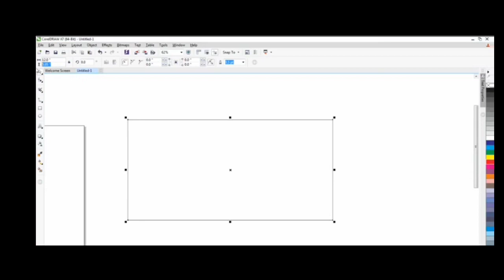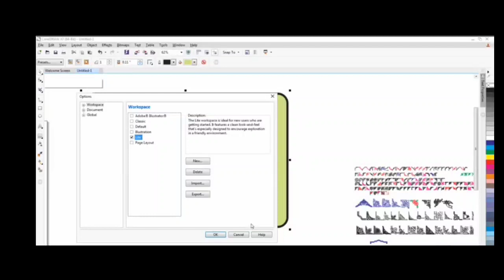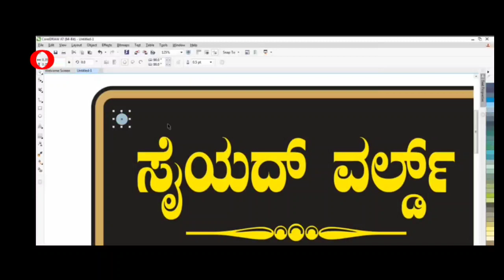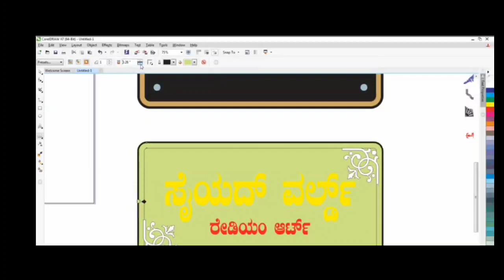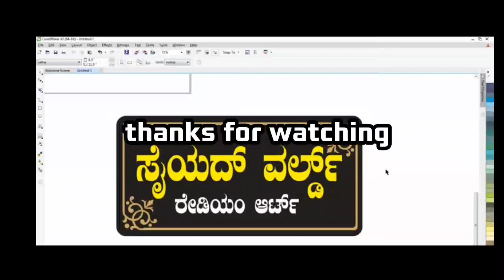acrylic name board disign laser board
laser name board didign

Hi guys I'm radium sticker disigner I will upload best of. Stickers video and I will modify car bike and other

My name sadath
I'm from karnataka chickmanglur dist kadur

secend part coming soon